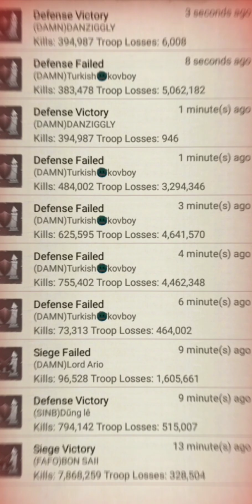Rise Of The Kings Ruins Of Titan Last Week Of Titan Fighting Against 21 Kingdoms High Statistic S17